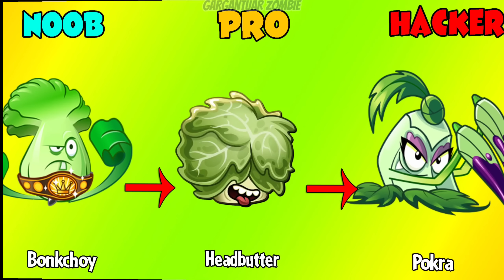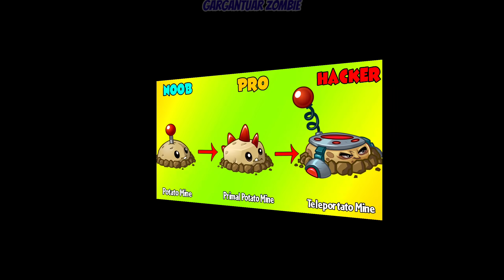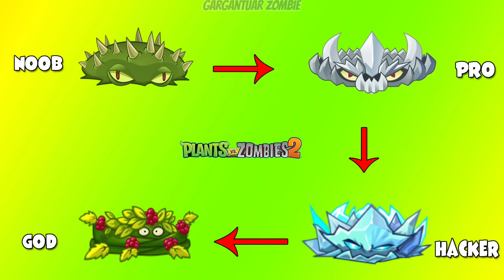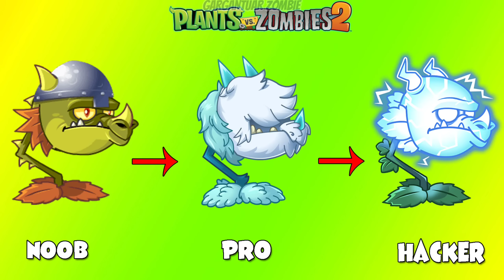Pvz 2 Discovery - Every NEW & OLD & China Plants Evolution NOOB - PRO - HACKER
Pvz 2 Discovery - Every NEW & OLD & Chinese Plants Evolution NOOB - PRO - HACKER